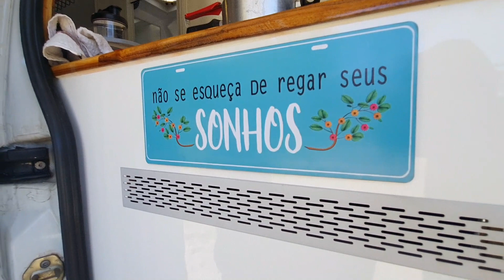Um motorhome muito bem feito! - família Catarina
Neste vídeo apresentamos o casal Regina e Frank, do @refrannaestrada.
Eles viajavam numa kombi e agora estão de carro novo, aliás, que baita carro! Confere aí no vídeo o capricho!
Essa Sprinter 2017 foi feita em São Paulo, pela Patagônia Motorhomes.

Nós somos a Família Catarina, Lucas, Thayse, Rafael e Carolina. Moramos em Urubici, na serra catarinense, onde temos um camping.